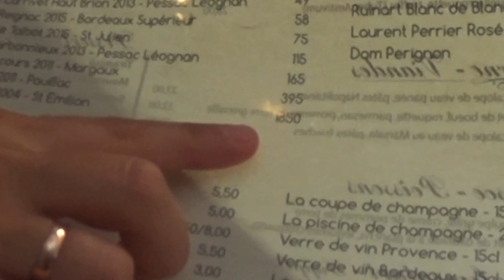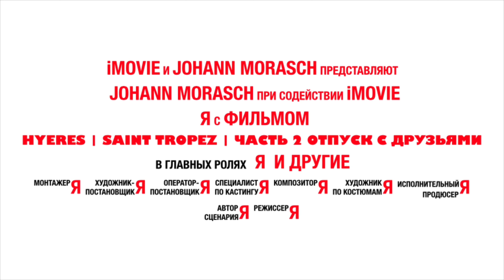Отпуск с друзьями | Hyeres-Saint Tropez | часть 2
Мы остановились в маленьком городке Hyeres на 2 недели и от туда уже ездили в сан тропе на автобусе, совершали прогулку на карабле плавали и посещали аттракционы парк Magic World

Мы делаем семейный любительский блог про нашу жизнь и показываем свой не наигранный контент, все сцены с первого раза